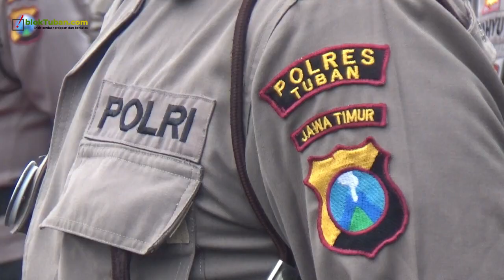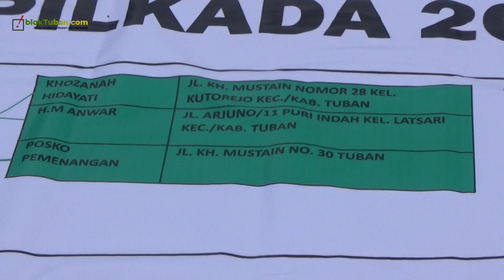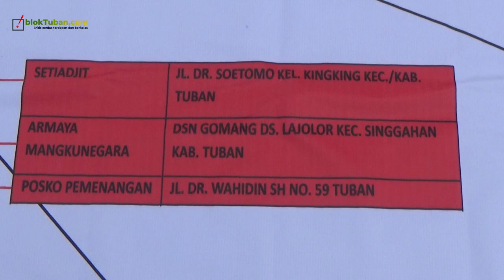Pilkada Tuban, 5375 Pasukan Disiagakan